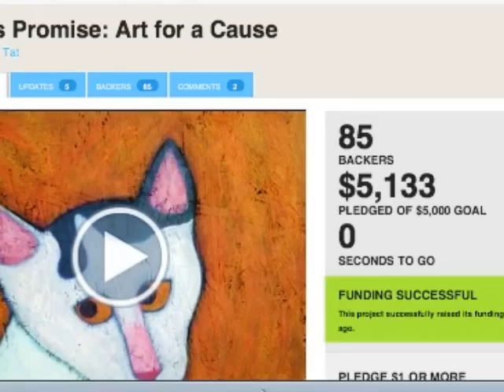Happy Gothcha Day Okey!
Video to celebrate "Gotcha Day" for Okey, the rescue cat who inspired Okey's Promise: Art for a Cause